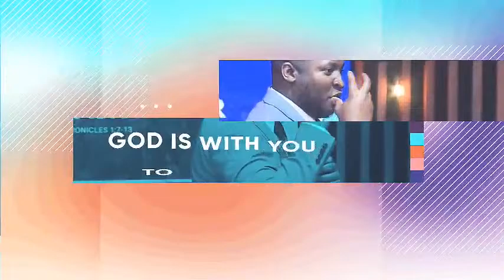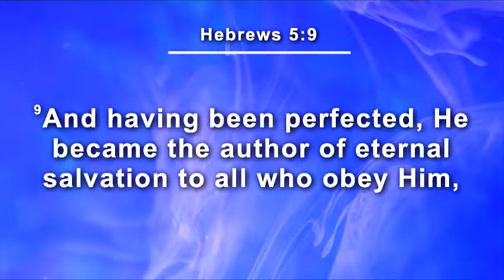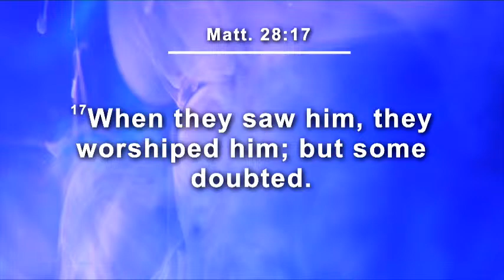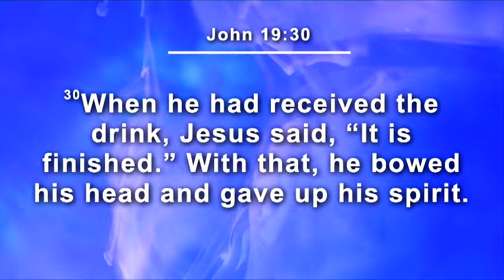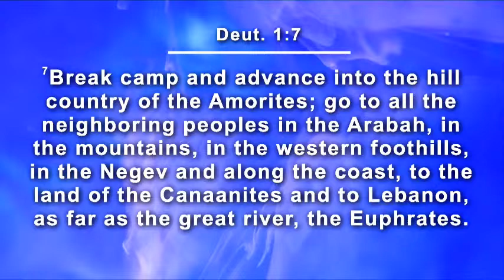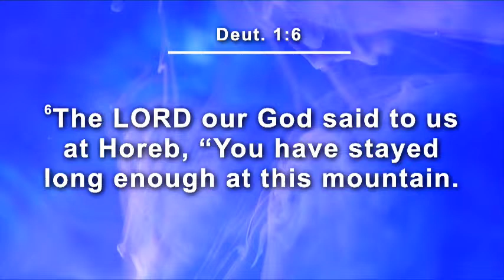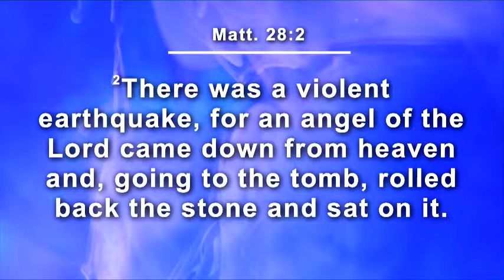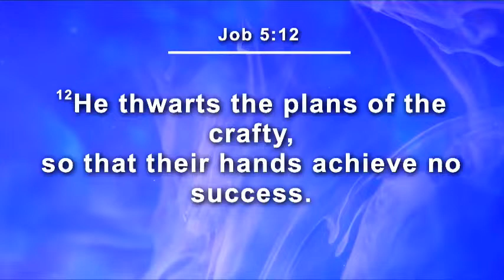Bishop Mukiibi Ronald | Lunch hour Fellowship | 5 04 2024